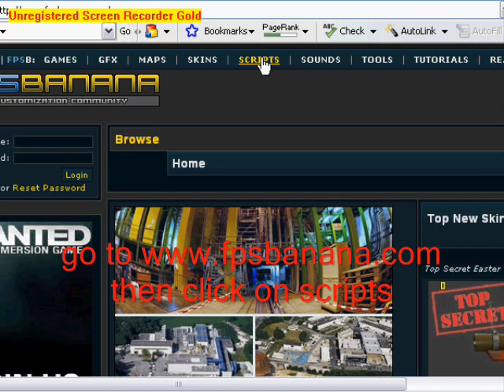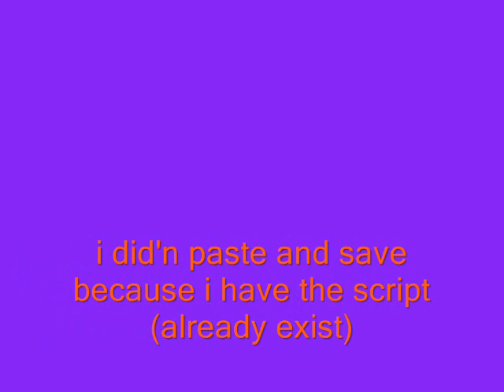how to add scripts for cs (userconfig.cfg) part 1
fell free to ask quistions
the web is

the word
userconfig.cfg

the music
slipknot-psychosocial

there part tow for the one who can't get it worked in game

scripts: it's something that help you to play cs like cheats but it's not cheats or get your weapons better or faster
we will see how is that in part 2